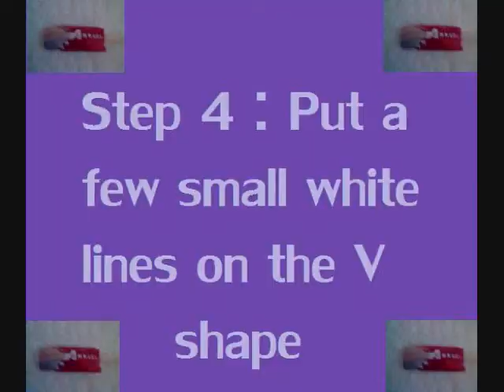Awesome Zip Nail Art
For this video I used :
Ruby Red Slippers and Romance from Avon
and a Red and White striper from Rio.